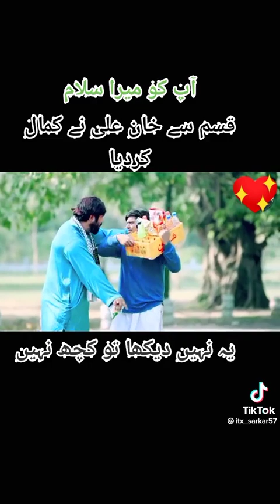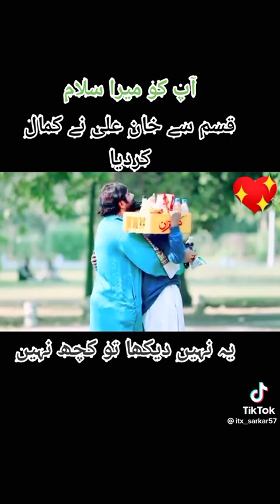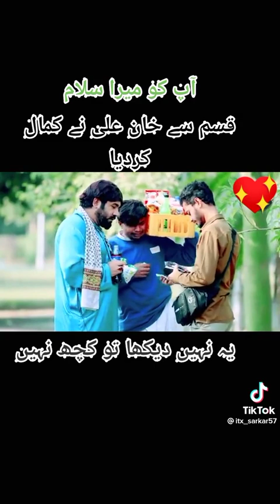funny video, funny stories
funny video, funny video, funny stories